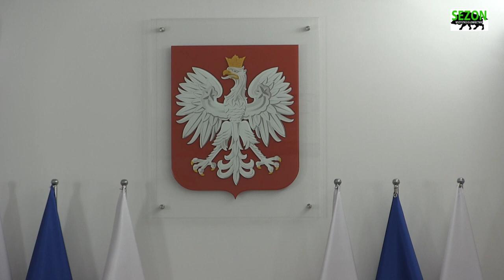Co dalej z prawem łowieckim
W dniu 6 grudnia 2022 roku w Ministerstwie Rolnictwa w Warszawie miało miejsce kolejne spotkanie doradców premiera pod przewodnictwem Sławomira Izdebskiego. Część spotkania poświęcona była ustawie zwanej "Lex Izdebski" czyli ustawie zaproponowanej przez związek rolników pod kierownictwem Sławomira Izdebskiego.

Podczas spotkania głośno wybrzmiały głosy o skandalicznym wręcz funkcjonowaniu aktualnych władz Polskiego Związku Łowieckiego. Dało się zauważyć, że coraz większe grono polityków, przedstawicieli władz rządowych a także szarych myśliwych jest wyjątkowo niezadowolonych zwłaszcza z działań a raczej ich braku bądź nieudolności łowczego krajowego. Zebrani zauważali także, że Edward Siarka mimo narastającej degrengolady będącej wynikiem bardzo złego zarządzania łowiectwem w Polsce pozostaje bezczynny i nie wykazuje aktywności jaką prezentował strasząc myśliwych na schodach siedziby na Nowym Świecie.

Nie bez reakcji pozostał także program Anity Gargas w którym starała się ona wybielić działania Pawła Lisiaka i kierowanego przez niego Zarządu Głównego PZŁ, który - jak zauważano - najbardziej przyczynił się do złej sytuacji w tym ekonomicznej nieznanej w dotychczasowej historii PZŁ.

Posłuchajmy niektórych wypowiedzi: